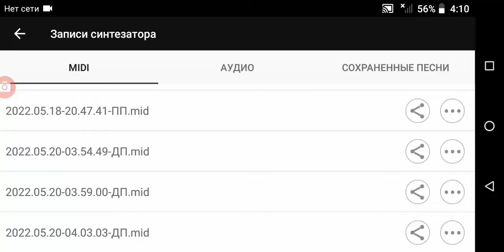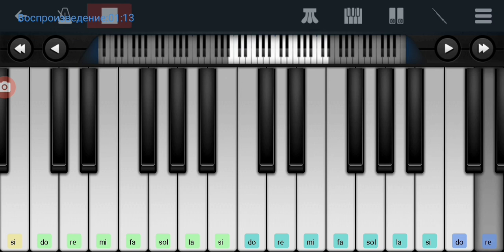🌥️☀️ Крылатые качели ☀️🌥️ mobile piano tutorial 🌥️☀️